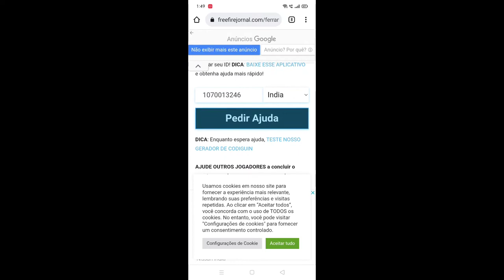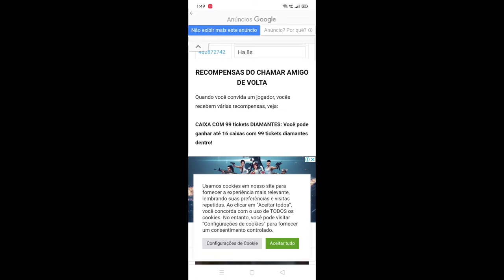How to complete | call back events | link description 👇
Channel details :

                             Free fire events , free fire redeem codes , free fire gameplay , free fire funny videos ,  free fire event answer and how to claim rewards , upcoming events and rewards , custom match one tap clips , and free fire entertainment videos.

Mobile Phone :

            Realme 5i / 4 GB RAM